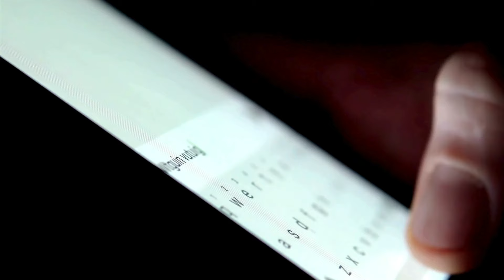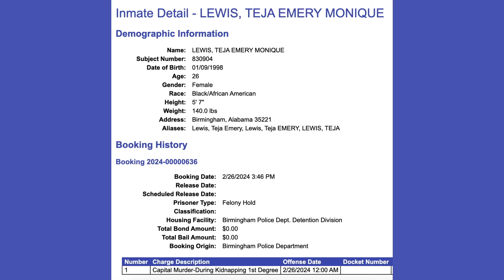Mahogany Jackson Found Deceased After Alerting Family That She Was Held Hostage.